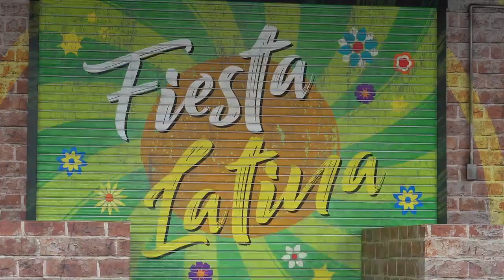USJ Mariaさん！ラテンのリズムでみんな一緒に踊ろう！フィエスタ・ラティーナ2023.6.10二回目は、Grant、Maria 、Jhon、Kelly、Edwin、Linaの皆さん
USJ アクロバティックなダンスが魅力！新ショー！フィエスタ・ラティーナ、ラテンのリズムに乗って、あなたも一緒に踊り出す！ 驚き満ちたストリートダンスに大興奮！
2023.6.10二回目は、 Grant、Maria 、Jhon、Kelly、Edwin、Linaの皆さんが出演でした。@HARECH